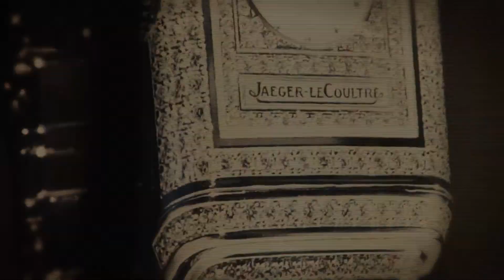Inheriting Charlie Chaplin's Jaeger-LeCoultre watch: interview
At the SalonQP British watch show Maria Doulton catches up with Carmen Chaplin, granddaughter of Charlie Chaplin, to talk about the Jaeger-LeCoultre Memovox watch she inherited from her grandfather and what it means to her.